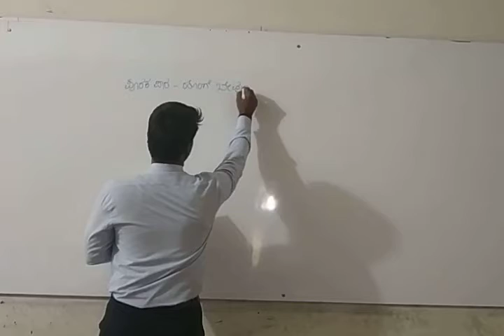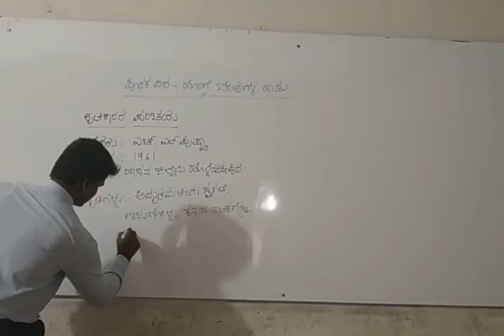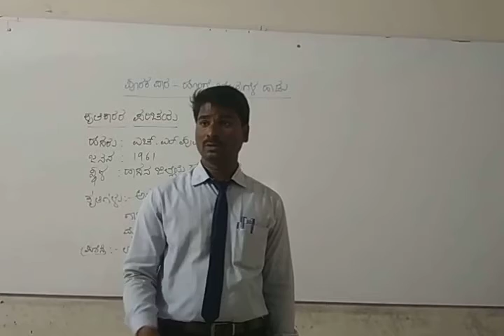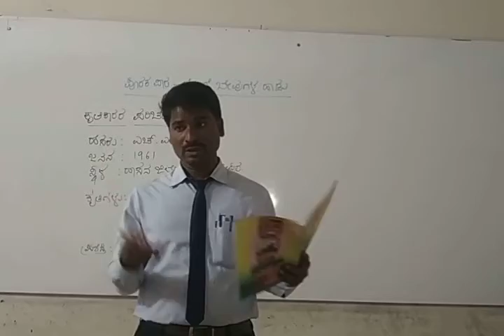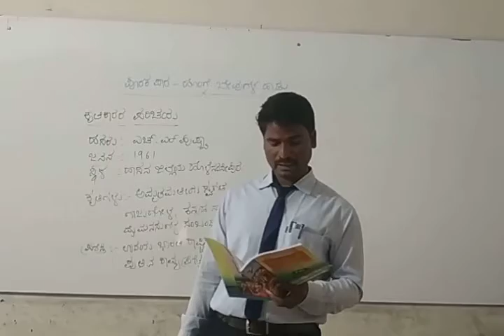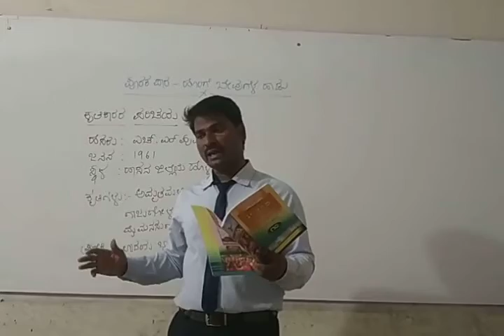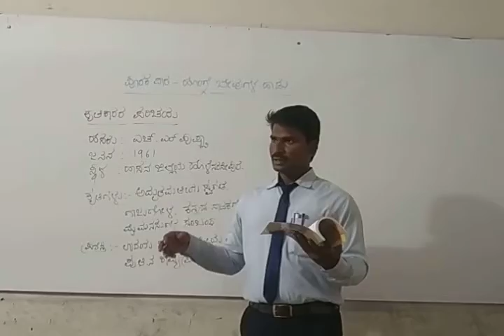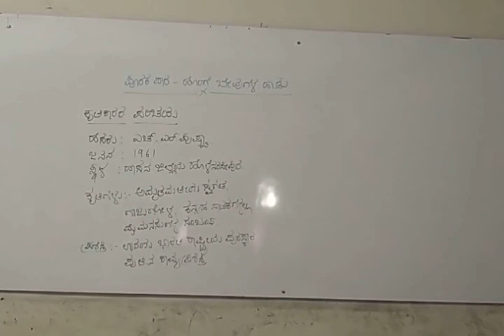STATE 10th EM KANNADA Chapter 02 Honge Bevugal Hadu Day 01 By Hiremath Sir